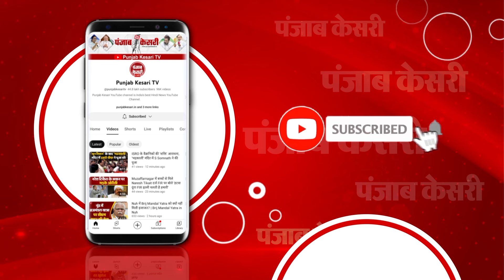Arunachal Pradesh में कुदरत का कहर जारी, India-China Border के पास हाईवे बाढ़ में बहा | Rain Alert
अरुणाचल प्रदेश में भारी भूस्खलन से तबाही

भारत-चीन सीमा के पास हाईवे बाढ़ में बहा

कुछ दिनों से लगातार हो रही भारी बारिश

दिबांग घाटी जिले से जमीनी संपर्क टूटा

हालात सामान्य होने तक लोगों को घर मे रहने की सलाह